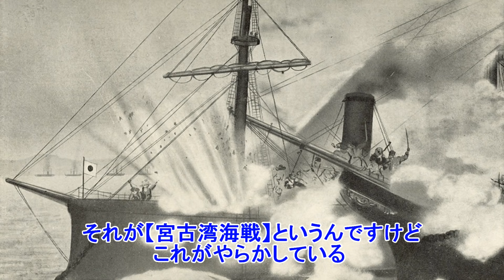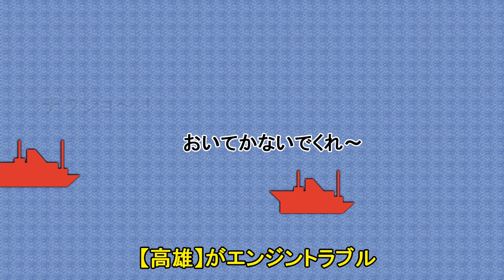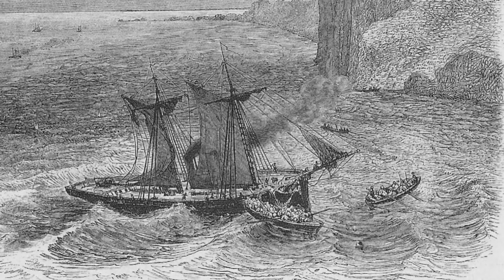あきれそうな戦争のやらかし３選【コソボ紛争の誤爆・宮古湾海戦・南北戦争の珍準備】歴史ネタ解説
今回は戦争でのやらかし話をテンポ良くどしどし解説！

BGM提供
音楽素材MusMus様
イラスト屋
魔王魂様
peritune様
びたちー素材館
 H/MIX GALLERY
秋山裕和様